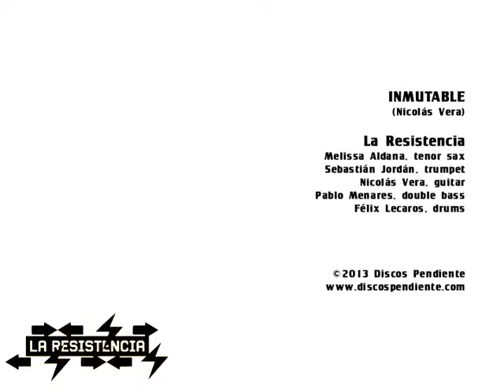Inmutable - La Resistencia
Inmutable
(Nicolás Vera)

La Resistencia:

Melissa Aldana, tenor sax
Sebastián Jordán, trumpet
Nicolás Vera, guitar
Pablo Menares, double bass
Félix Lecaros, drums

Produced by Discos Pendiente & GAM